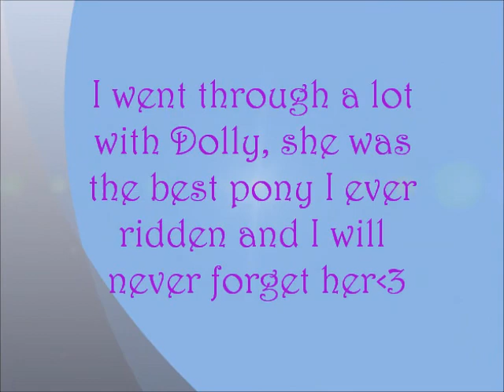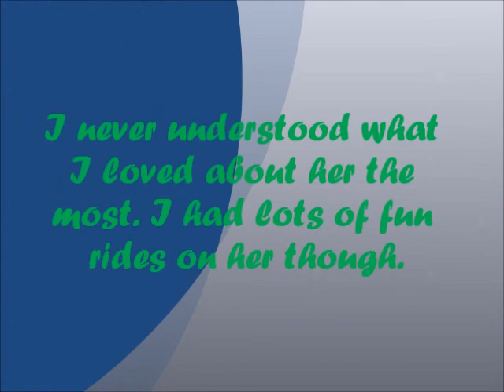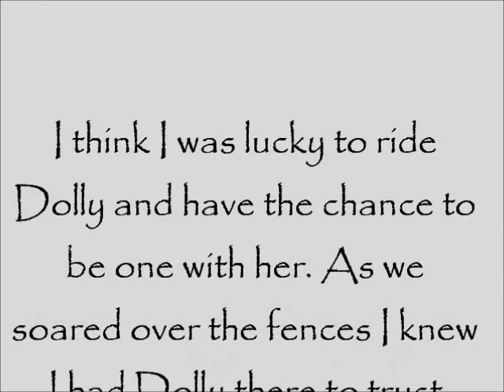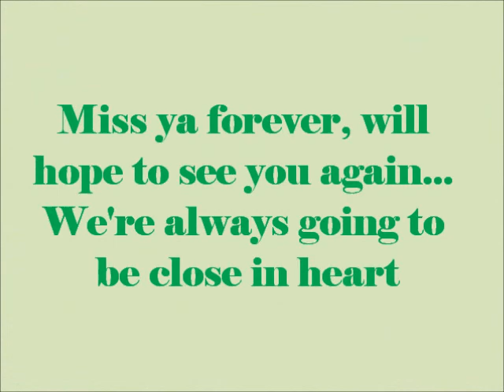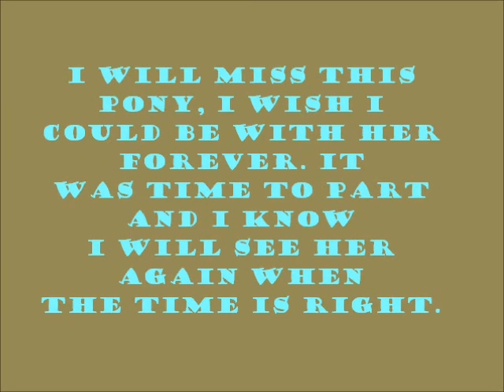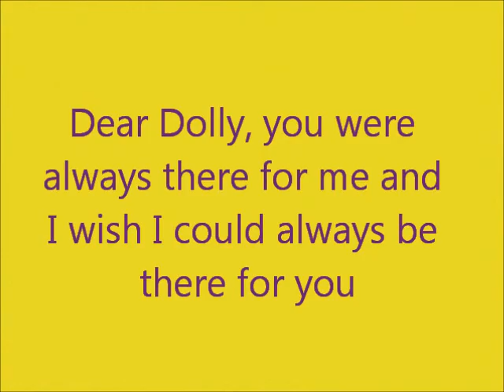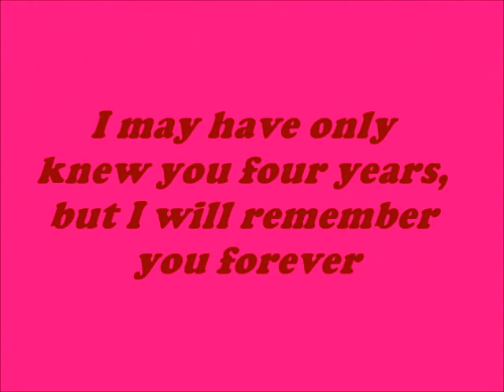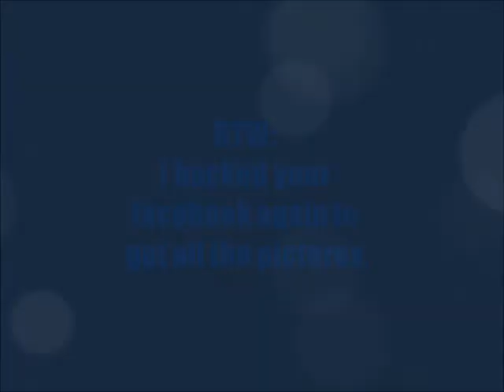Luvin' Dolly Forever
Heyy Jessica, It's Caterina... Hacked your facebook and youtube to upload the video for you...